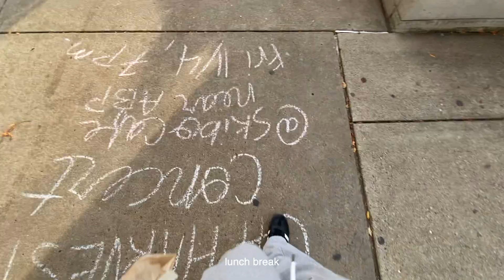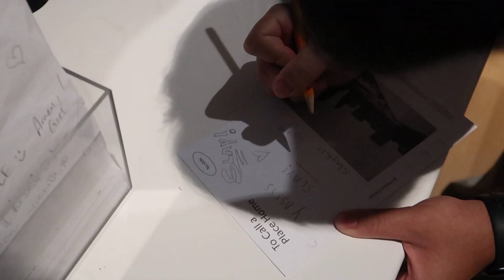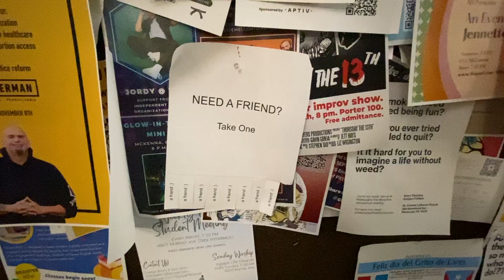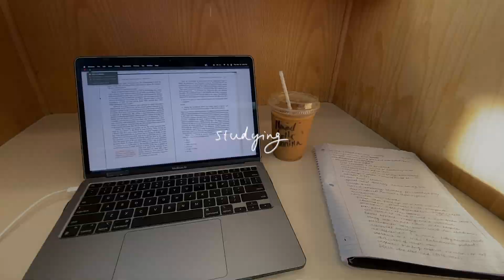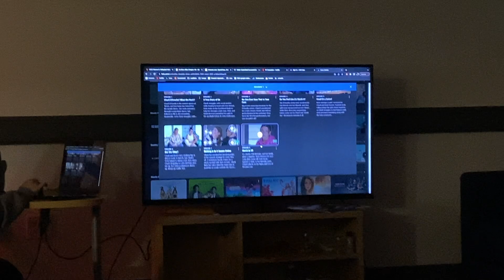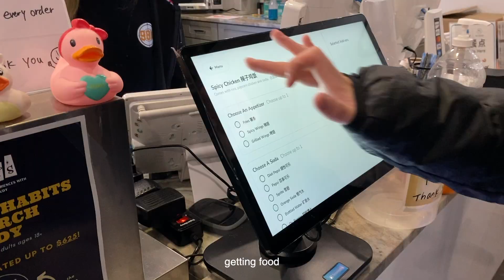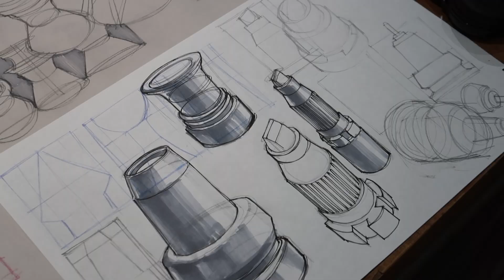week in my life @ cmu design